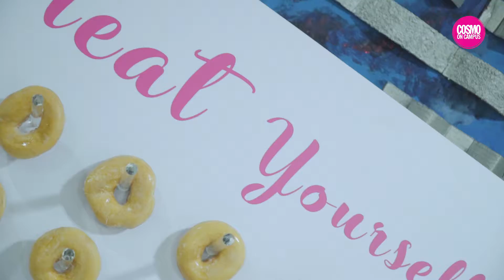COSMO Welcome Week is ON and day one was a BLAST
It was all fun and games at AUE this week, with Welcome Week. See ya tomorrow people!